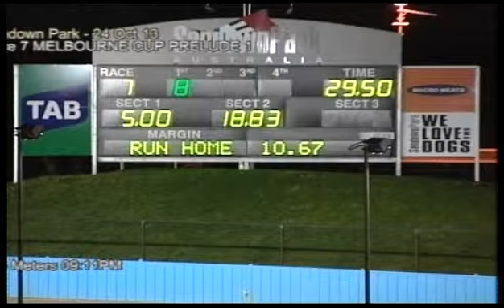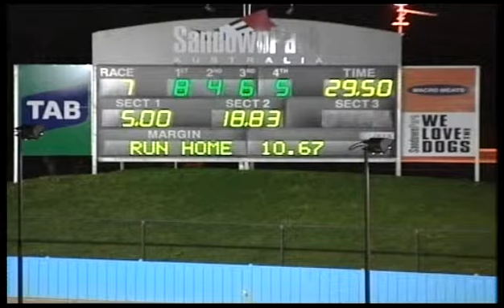TAB Melbourne Cup Prelude 11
Speed Series wins TAB Melbourne Cup Prelude 11, defeating Razldazl Luke and Cracker Jack Lil